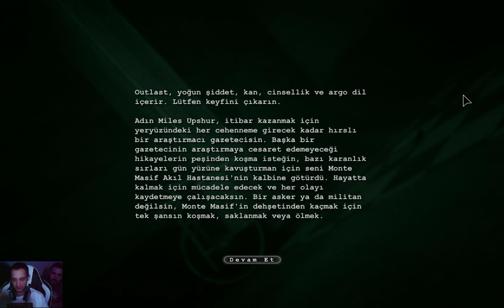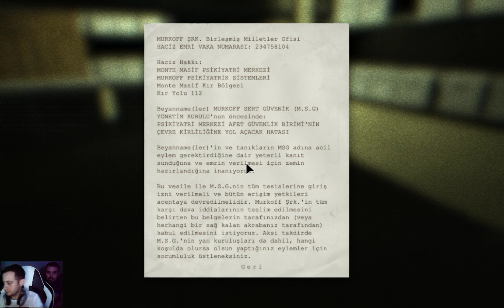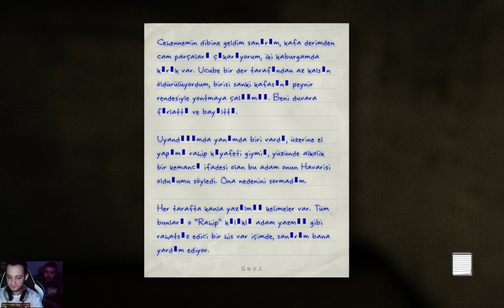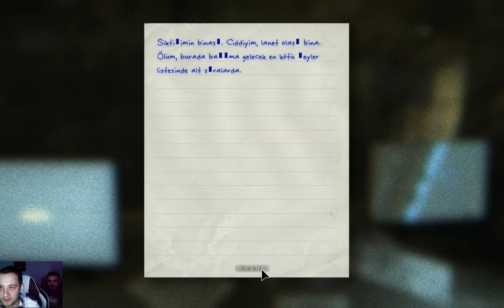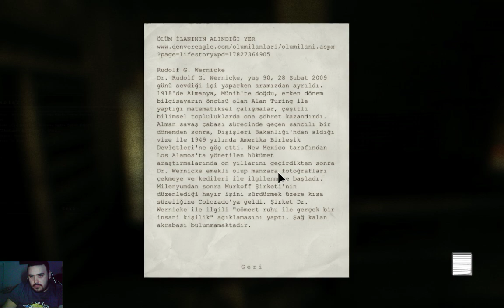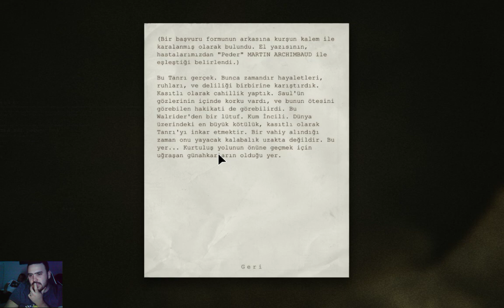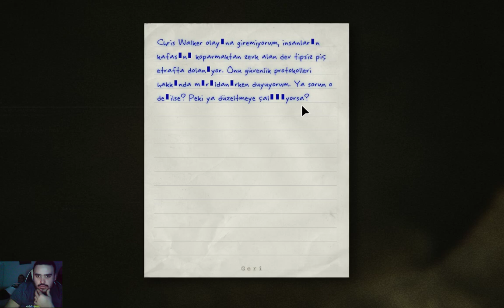OUTMU LAST?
OUTLAST-1
BÖLÜM:1

TROVO: BEN FEANOR